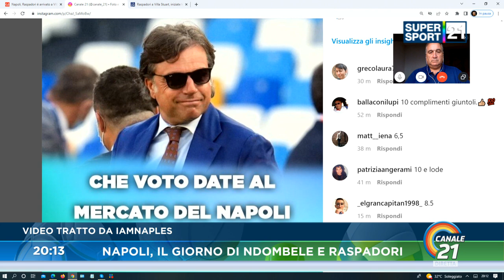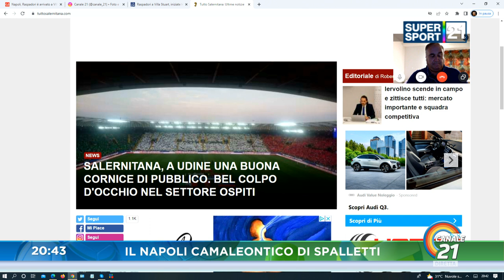20220818_SUPERSPORT 21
20220818_SUPERSPORT 21